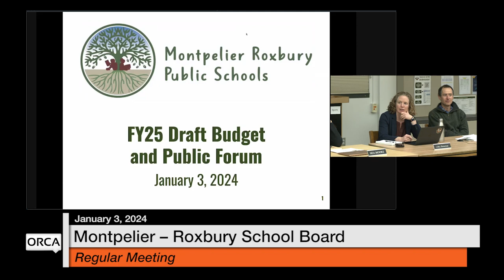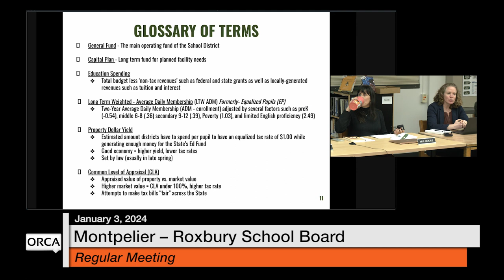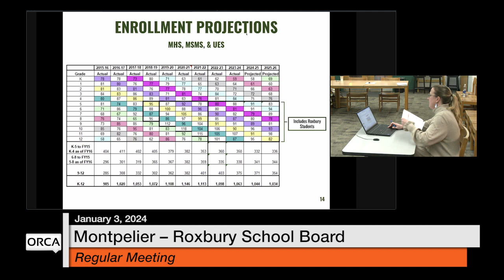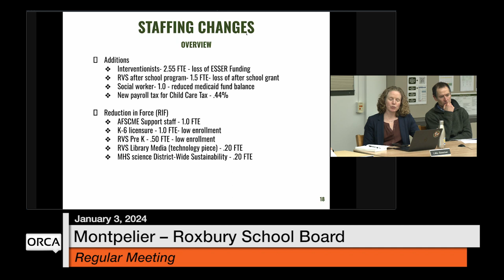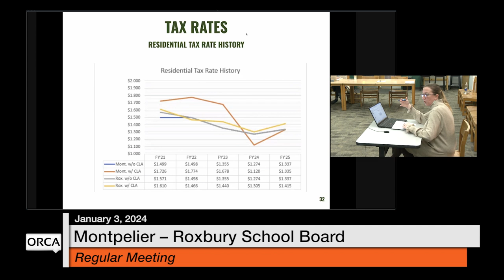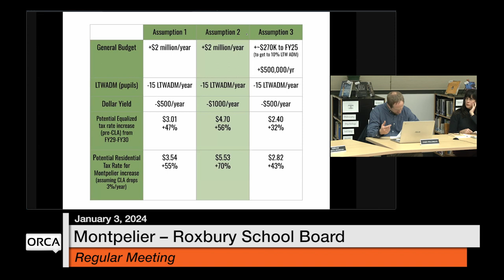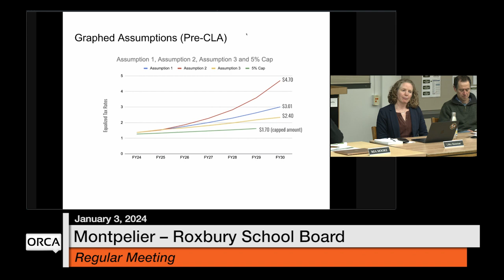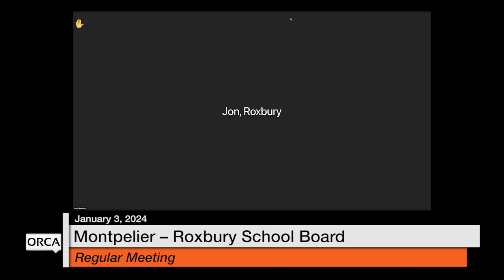Montpelier-Roxbury School Board - January 3, 2024 [MRSB]